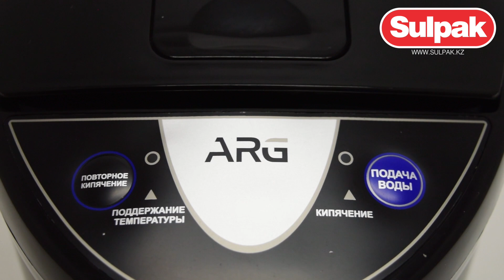Термопот ARG S42 распаковка